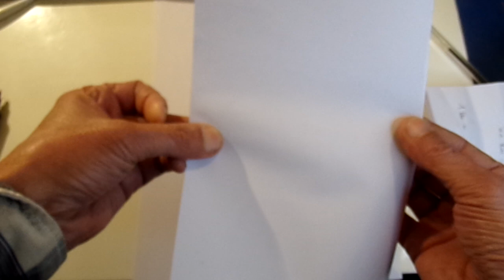L'incroyable calcul incompréhensible de la feuille de papier A4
0.1 mm x2x2x2x2x2x2x2x2x2x2x2x2x pendant 42 fois = la distance de la terre a la lune
difficile d’imaginer ce calcule mais il est pourtant vraie et vérifiable
en pliant une feuille de papier A4 et considérant qu'elle fasse 1mm d'épaisseur ont trouve la distance de la terre à la lune